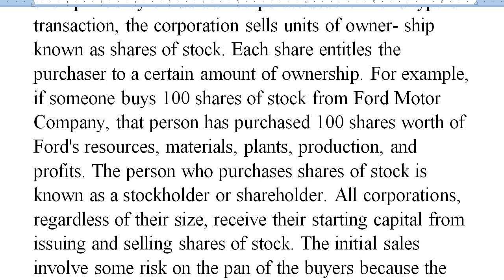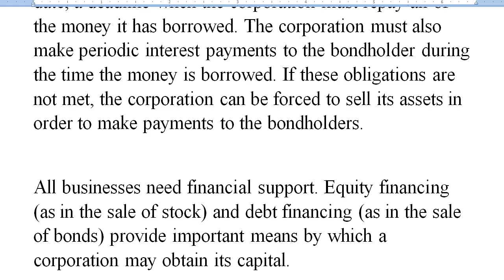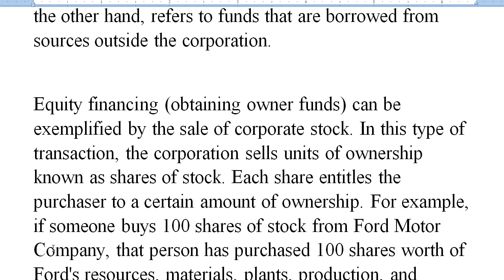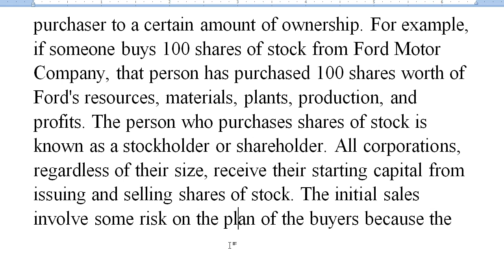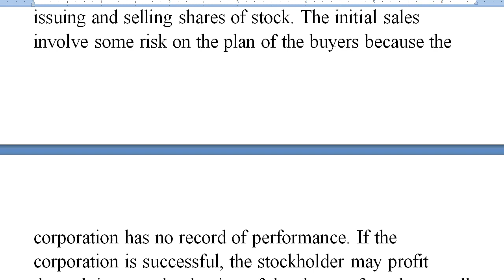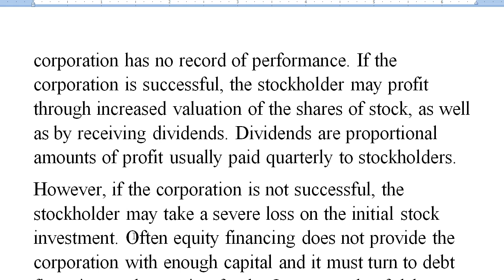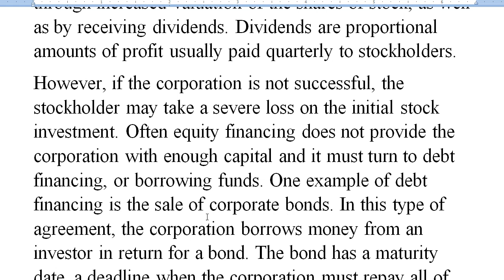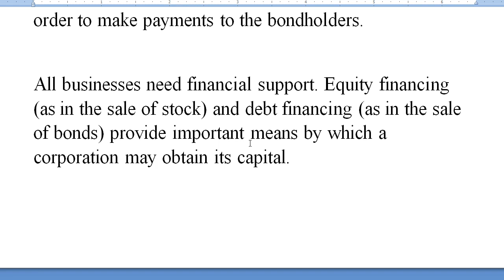Acquisition of Capital | Business Concepts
You will be provided chances to practice along the lessons to the end as though you were in a real class. Thus, as long as you are committed with my lesson, I assume that you will improve your English skills altogether. Hope your trials bring you success in learning English.
អ្នកទាំងអស់គ្នាមានឱកាសអនុវត្តក្នុងមេរៀននេះហាក់ដូចជាអ្នកកំពុងសិក្សាក្នុងថ្នាក់រៀន។ ប្រសិនជាសិស្សានុសិស្សយកចិត្តទុកដាក់ដាក់ក្នុងមេរៀននេះខ្ញុំជឿថាអ្នកនឹងអាចអភិវឌ្ឍភាសាអង់គ្លេសរបស់អ្នកបានប្រសើរជាងមុន។ សង្ឃឹមថាការខំប្រឹងរបស់អ្នកទាំងអស់គ្នានឹងនាំមកនូវភាពជោគជ័យក្នុងការរៀនភាសាអង់គ្លេស។.

អ្នកទាំងអស់គ្នាអាចលើកទឹកចិត្តខ្ញុំបន្តិចបន្តួចតាមរយ:
- ABA Bank : UN VIRAK SOEURN , Account number: 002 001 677
- ACLEDA : Un Viraksoeurn , Account number: 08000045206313 (Riel)
​​​​​​- ACLEDA : វិរៈសឿន អ៊ុន , Account number: 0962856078 ($)